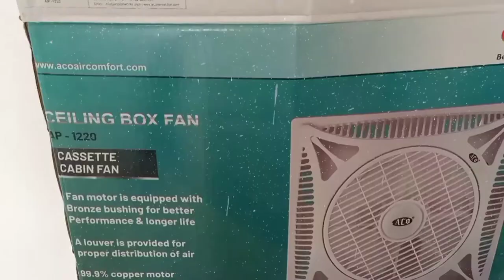☑️how to Install false ceiling fan with Remote control Rotating Grill l Anti Rust Body(White)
Firoz Technical

इस वीडियो में बताया गया है केबिन फैन कैसा फिटिंग करते हैं a to z

wifi touch panel switch video

Bathroom fasle ceiling wiring video

Black and Decker set
Bosch set box